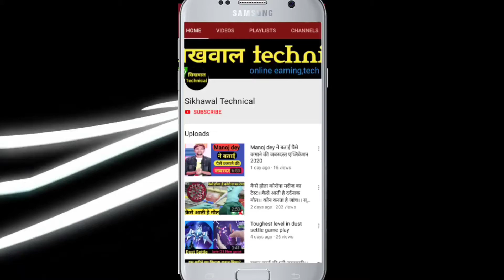Candy crush last level 7550 || Candy crush final level || Candy crush last level 2020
candy crush
candy crush saga level 10000
candy crush level
candy crush
candy crush game
Candy crush hack

last level of candy crush soda saga
candy crush last level 2019
candy crush hardest level
candy crush ending

candy crush
candy crush last level 5000
candy crush
candy crush saga hack
candy crush sagacandy
candy crush saga soda level 10000
candy crush saga soda hack
candy shop
candy paint
candy
candy crush

candy crush
candy crush
candy crush hack

candy crush saga hack lucky patcher

candy crush saga mod apk